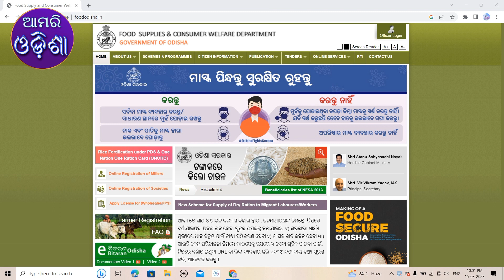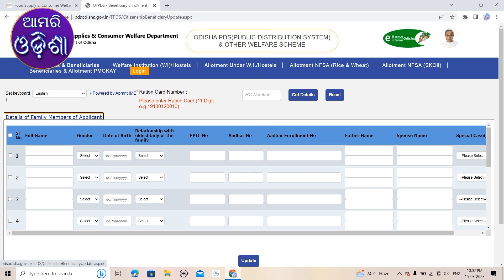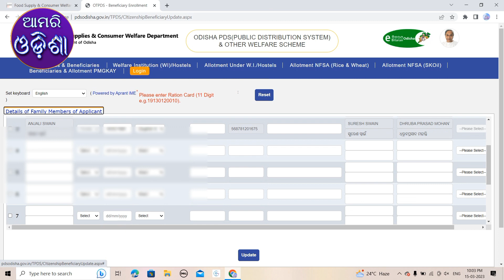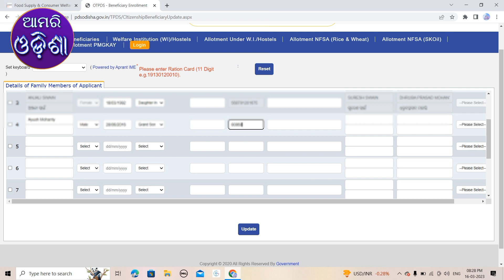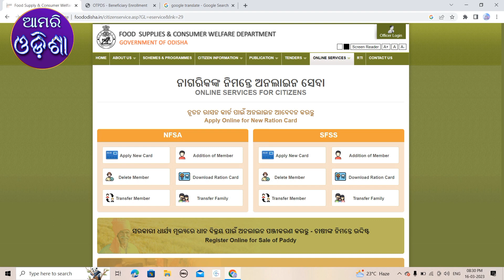How to add new member in ration card | Add new member in ration card 2023 | Ration card odisha 2023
In this video i havw sgown, how you can add new family member name to your existing ration card easily.

If you want to talk me over voice call then download CALLME4 App. Download link given👇👇👇

My Calling ID at Callme4App:-aamariodisha@cm4

This Video made by Aamari Odisha
I will clear your doubt.If you want any video you can suggest me on comment box.

Director/Actor:-Suryanarayan Mishra